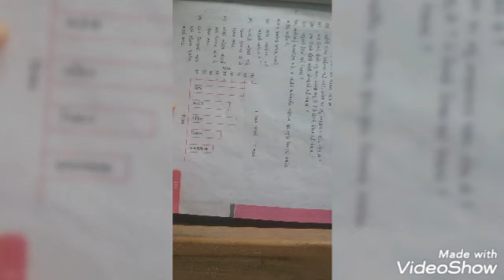ધોરણ-6 ગણિત પ્રકરણ -9 માહિતીનું નિયમન ભાગ-3